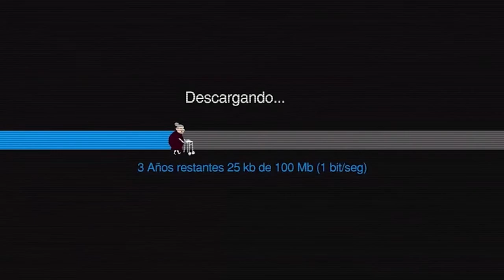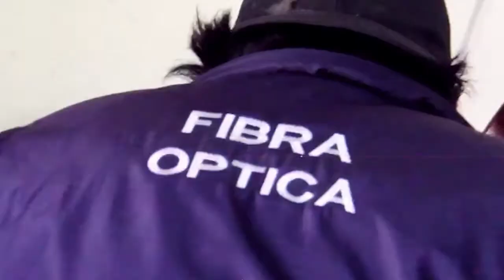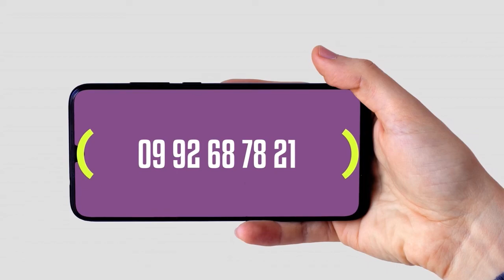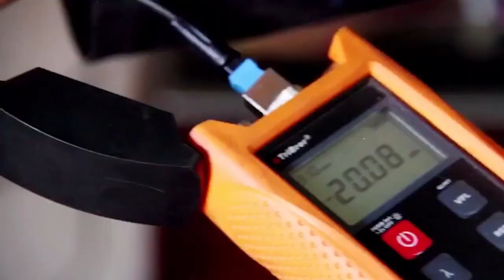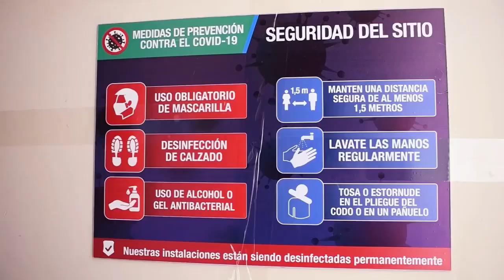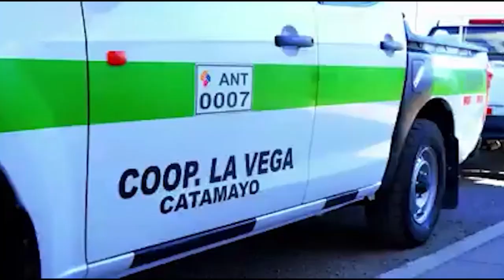𝗘𝘀𝗰𝗲𝗻𝗮𝗿𝗶𝗼 "𝗥𝗼𝘀𝘁𝗿𝗼𝘀 𝗾𝘂𝗲 𝗱𝗲𝗷𝗮𝗻 𝗥𝗮𝘀𝘁𝗿𝗼s" Janet del Cisne Guerrero Luzuriaga" (Emprendedora Catamayo).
Invitado especial,  Janet del Cisne Guerrero Luzuriaga" Emprendedora Catamayo". 𝗘𝘀𝗽é𝗿𝗮𝗹𝗼💥
Presentadores:
*Leonardo Piedra
*Ramiro Narvaéz